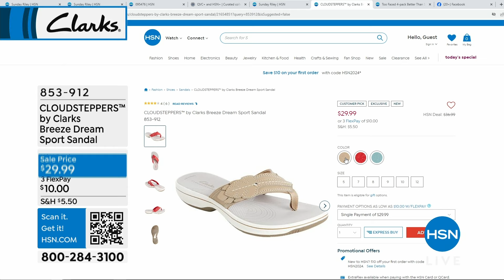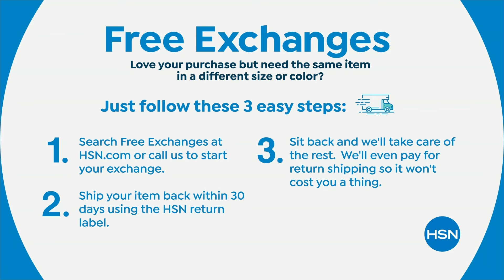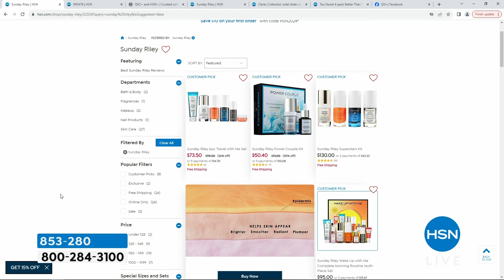HSN | Clarks Footwear 03.27.2024 - 04 PM